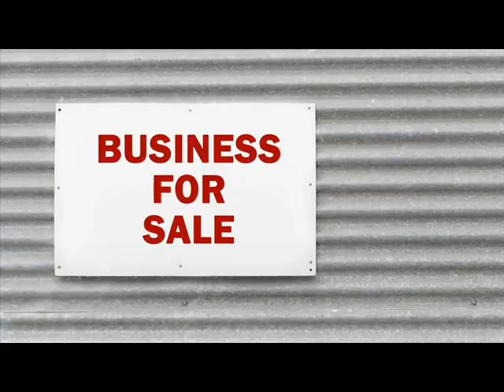Businesses For Sale Babbitt St. Louis Minnesota.wmv